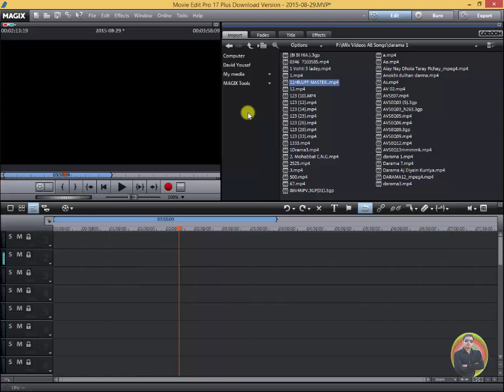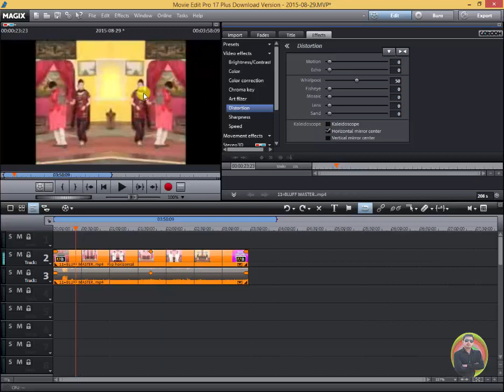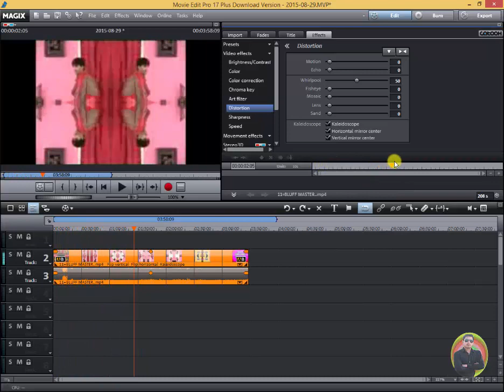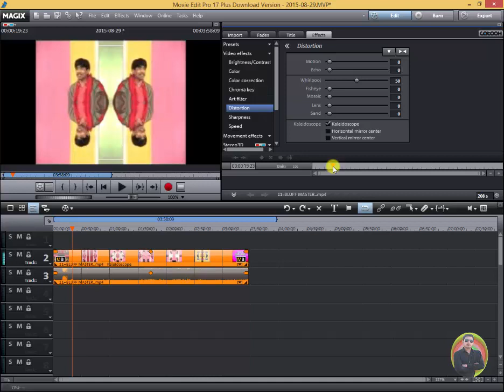How to Use Kleidoscope Effect in Magix Movie Editor p77 Urdu Hindi